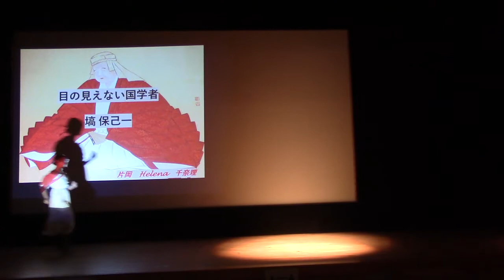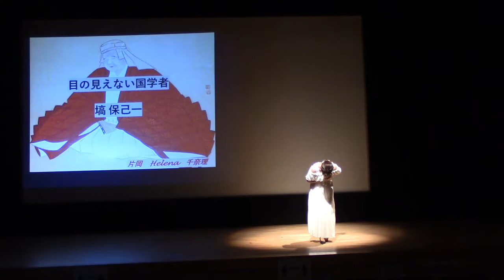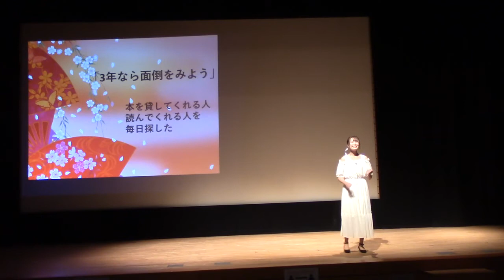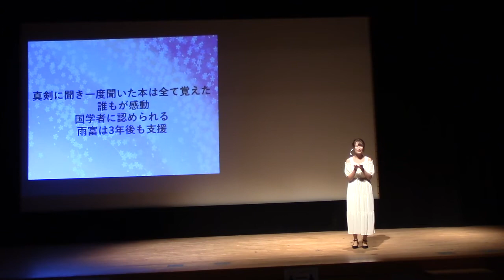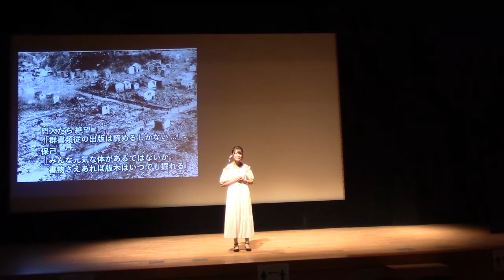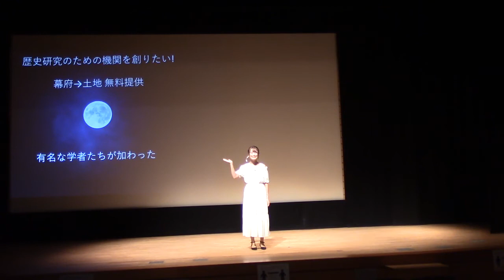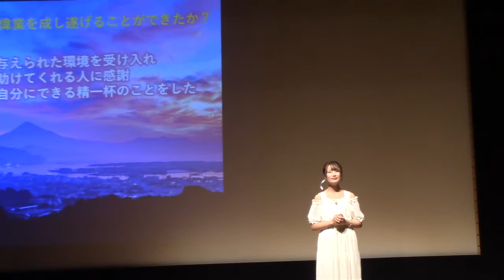【スピーチ】目の見えない国学者 塙 保己一（iBS外語学院 第46期生 片岡千奈理さん／Helena）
北は北海道、南は沖縄まで、学びの場を「鹿児島」にと集まったiBS外語学院・第46期生。思い思いの研究テーマを切磋琢磨し、完結丁寧にまとめあげ、日本全国に、世界中の人々に英語という世界共通語で伝えるためにスピーチの舞台にあがりました。2020年4月に入学して、まだ5ケ月未満の就学ですが、学院生の大きなる青春の1ページを楽しんでくださいませ。